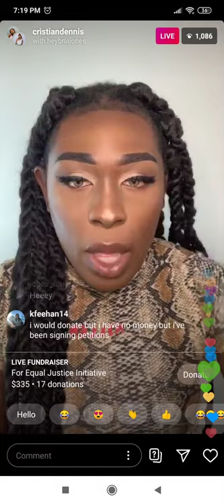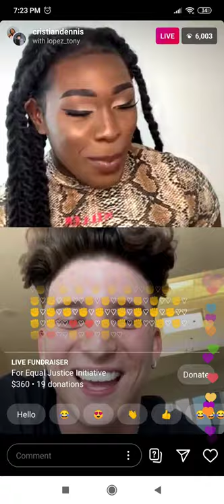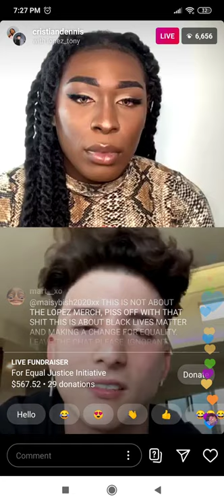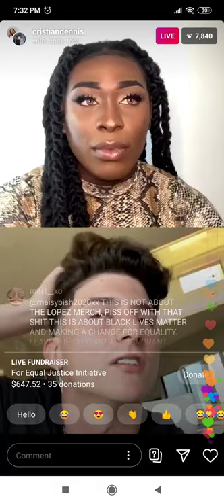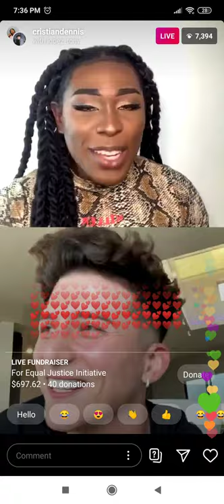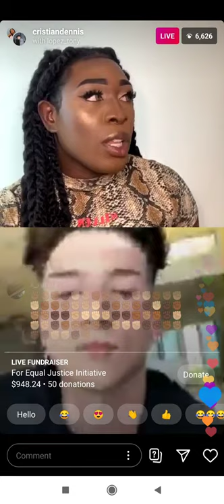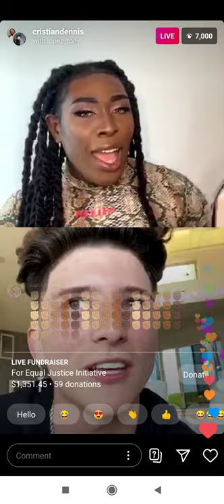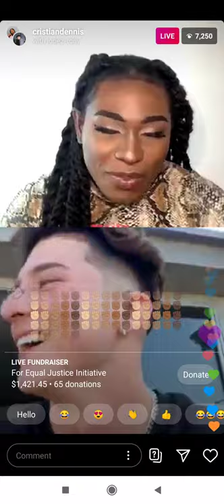Tony Lopez and Christin Dennis BLM live